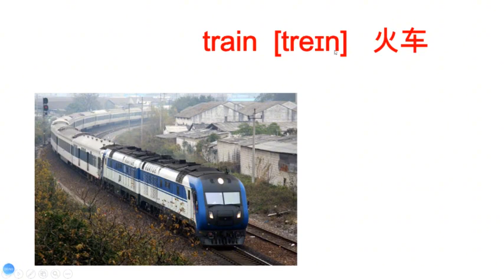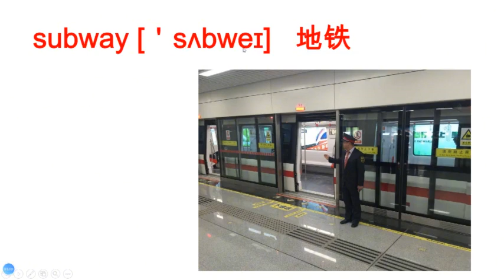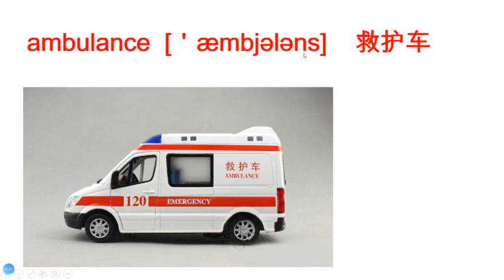孩子单词不会读？不用担心，这里老师逐个音标带读，不愁ta学不会